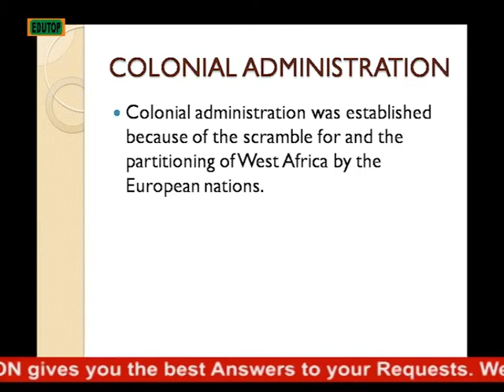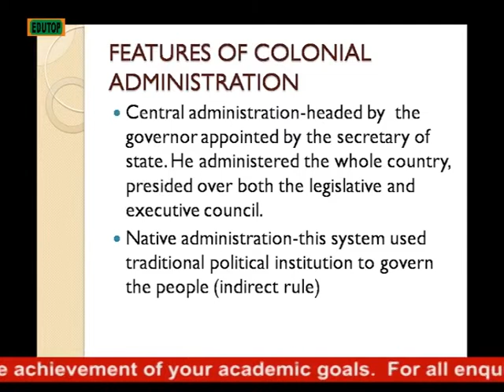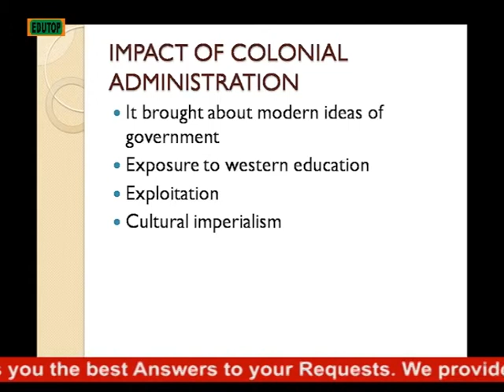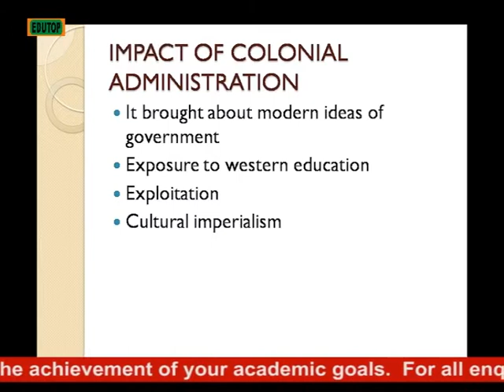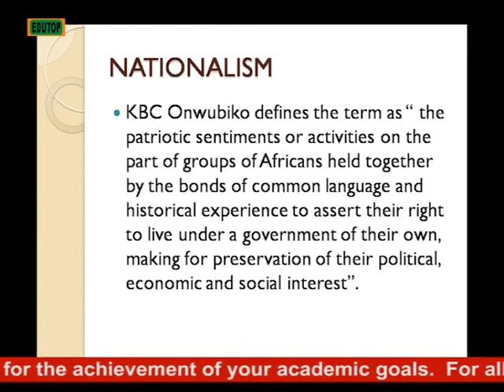(GOVERNMENT FOR SENIOR SECONDARY SCHOOL SS2) Lesson 5